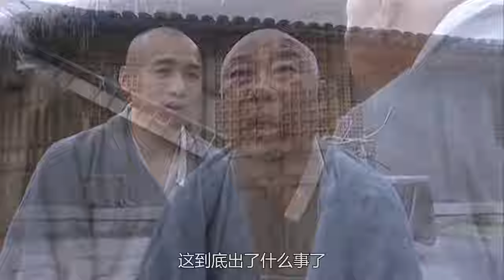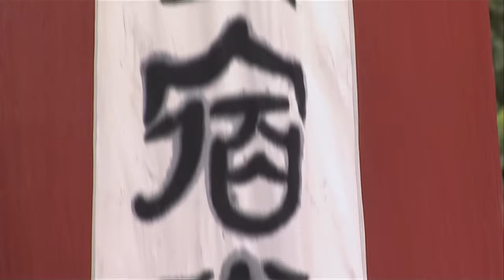MULTISUB《梵星落/Moonlight Mystique》▶ EP 31 💋 世子从小酷爱琴棋书画，却对家族武林绝学不感兴趣，携手南国公主行侠仗义，成一代绝世侠侣💐【白月梵星】/赵丽颖/洋洋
🧡剧名Name：梵星落/Moonlight Mystique
🧡主演Cast：/赵丽颖/洋洋
🧡简介： 世子从小酷爱琴棋书画，却对家族武林绝学不感兴趣，携手南国公主行侠仗义，成一代绝世侠侣💐